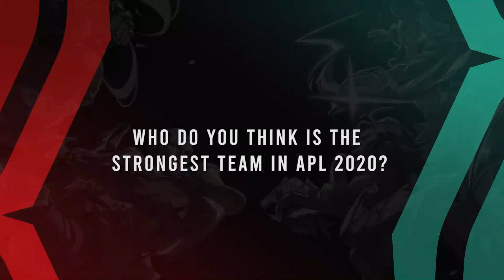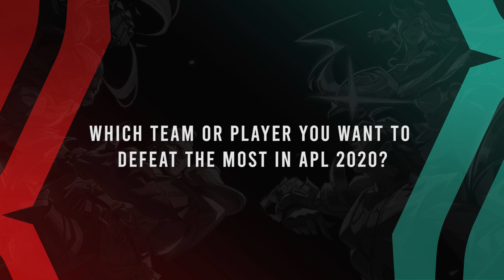APL 2020 ASL Team Interview - Garena AOV (Arena of Valor)